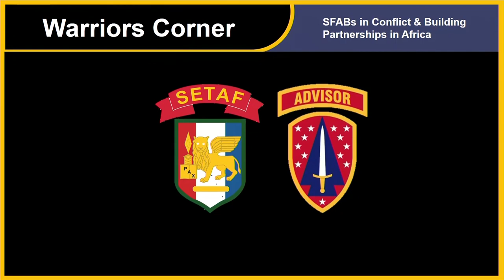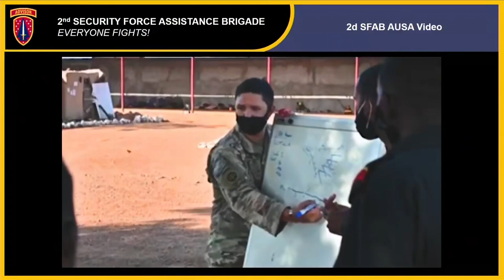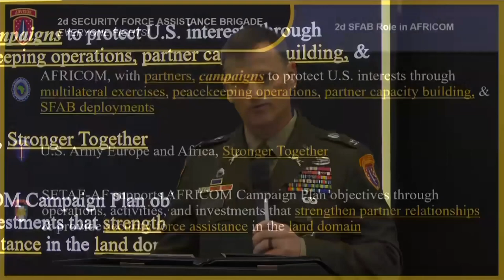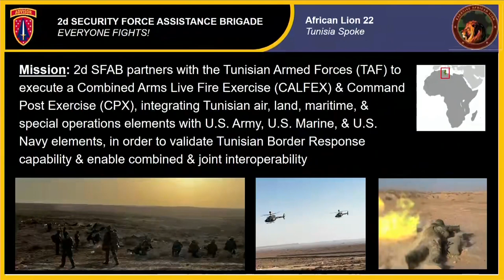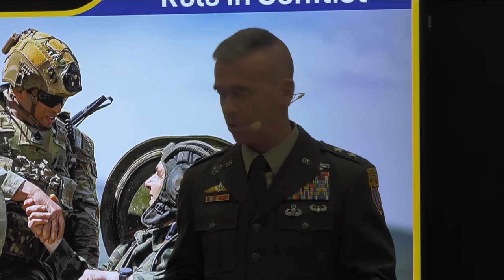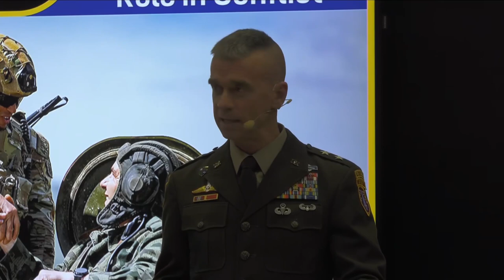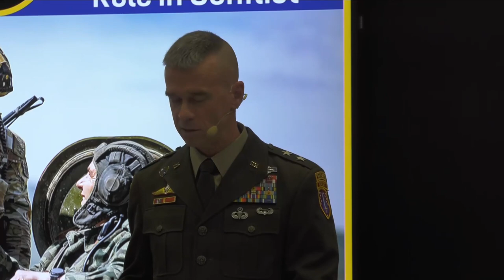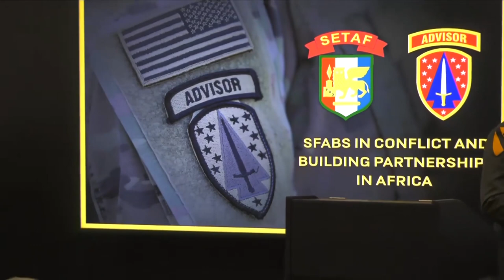AUSA 2022 | Warriors Corner - SFAB in Conflict & Building Partnerships in Africa